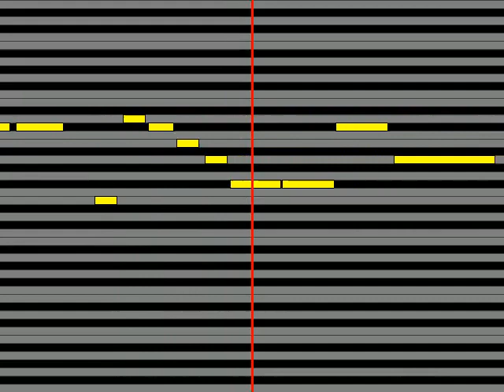【ガイドメロディ】 シェネル Happiness